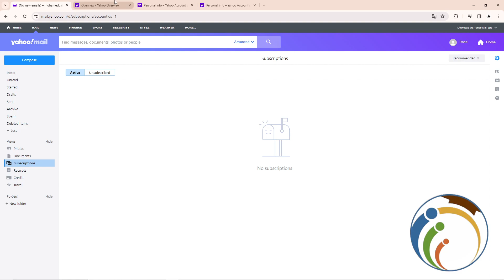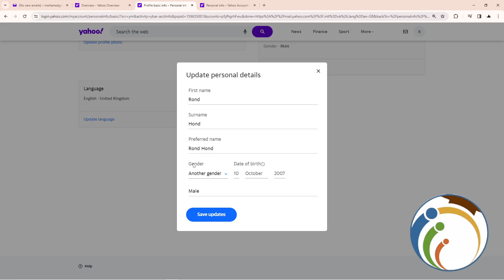How to Change Date of Birth or Birthday on Yahoo Mail Account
I Show You How to Change Date of Birth or Birthday on Yahoo Mail Account. Need to update your date of birth on your Yahoo Mail account? Follow this comprehensive guide for easy-to-follow instructions on changing your birthday information. Ensure your account details are accurate and up to date with these simple steps.